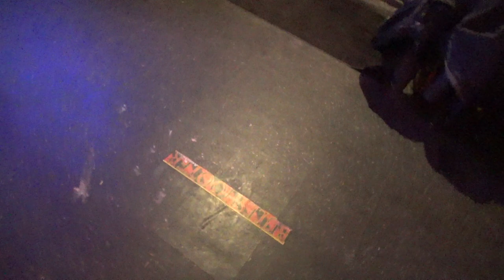UKL Utica Karaoke League